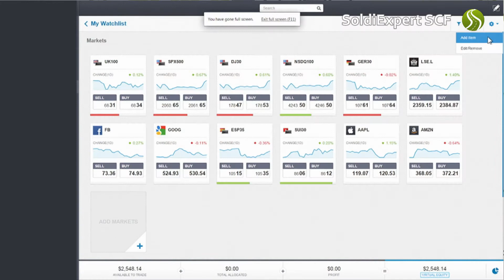Roboadvisoring: what's round the corner according to Stephane Dubois (Xignite)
An interesting point of view in the sector of financial advice. Stephane Dubois, CEO of XIgnite, an US company specialized in financial market data cloud, answer to some questions posed him by Salvatore Gaziano, SoldiExpert SCF CEO about robo-advisors and fintech market trends at FINOVATE EUROPE 2015.